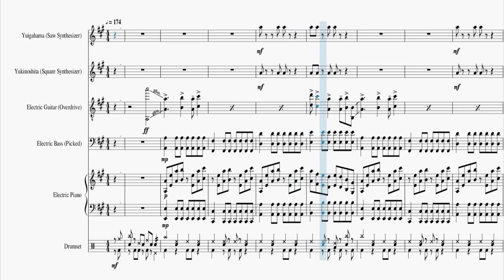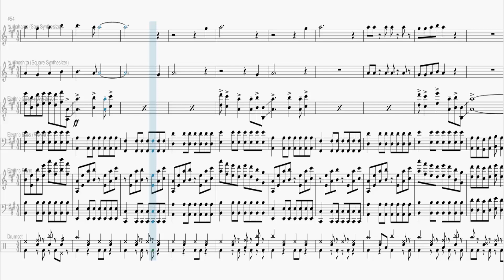Partitura - My Teen Romantic Comedy SNAFU - Bitter Bitter Sweet!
Partitura de My Teen Romantic Comedy SNAFU - Bitter Bitter Sweet!